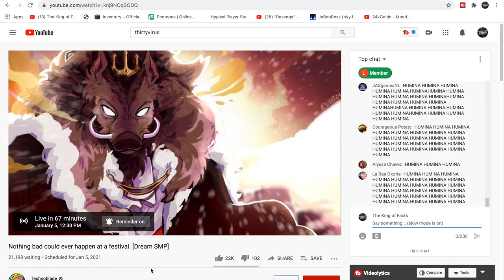Technoblade's viewers are a reflection of him (HUMINA)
This is what I saw when I joined Techno's stream. It hadn't even started yet.